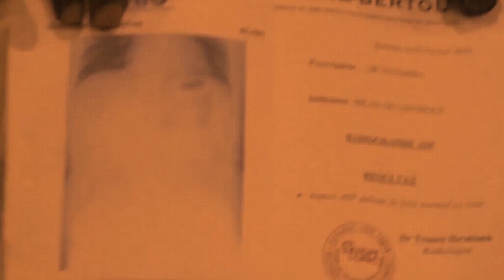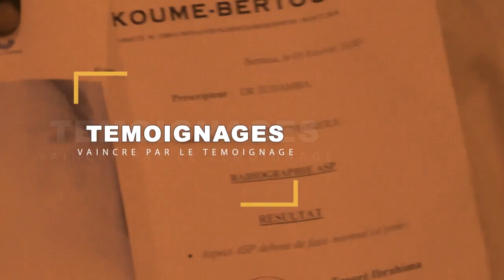Témoignages: Ils regardaient Zoé Channel, et un miracle s'est produit dans leurs vies.